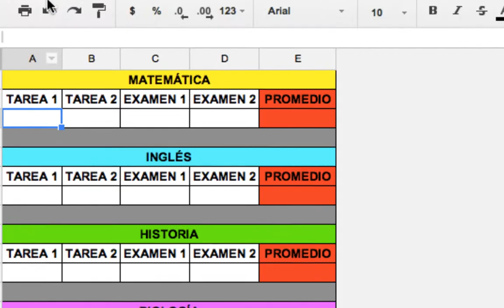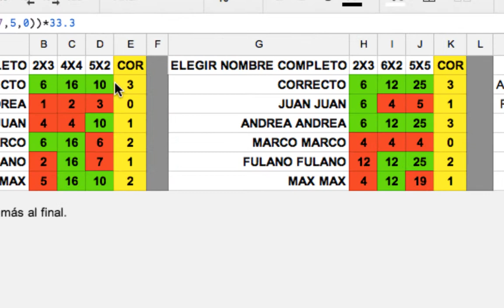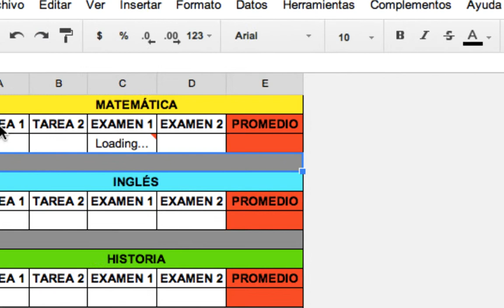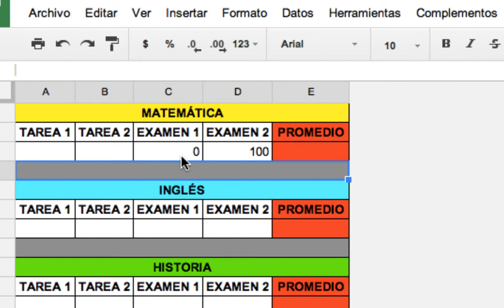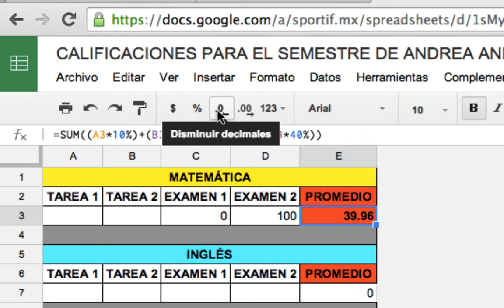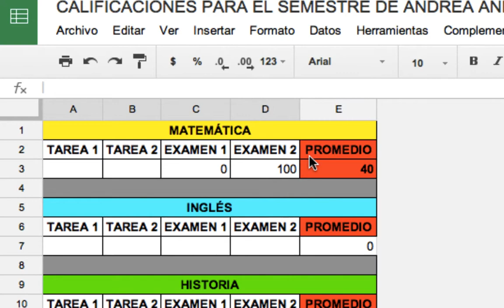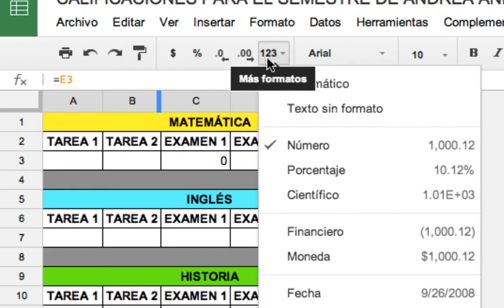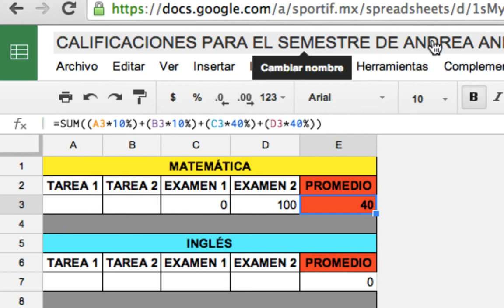COMO MOVER CALIFICACIONES CON IMPORTRANGE A OTRA HOJA Y PROMEDIARLES